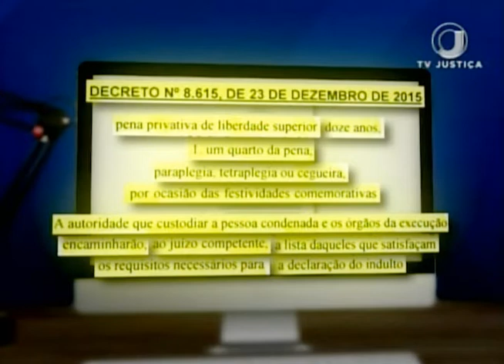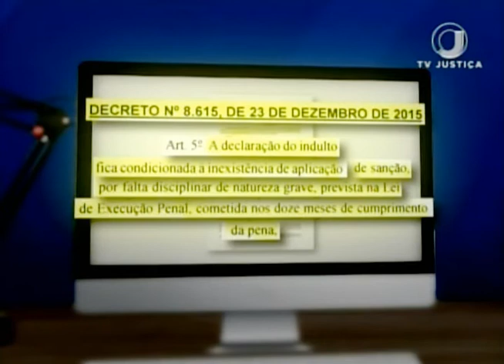Jornal da Justiça 2ª edição - Exame Indulto (27/07/17)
Presidente do Superior Tribunal de Justiça decide que a concessão de indulto só pode ser negada baseada em exigência imposta por decreto presidencial.